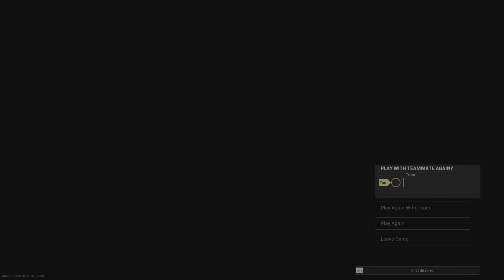Just the kills.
Another w on Caldera.